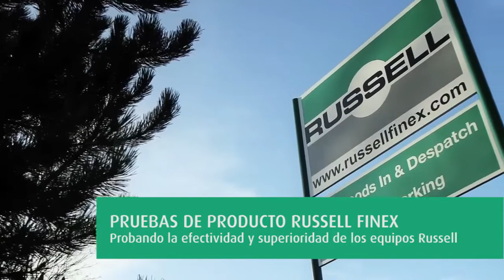Tamiz industrial - Ingredientes secos en productos precocinados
Este equipo de tamizado para materiales deshidratados que  elimina la contaminación de ingredientes en productos precocinados y vegetales secos.

Los alimentos precocinados procesados como las salsas, sopas y otras comidas empaquetadas deben ser tamizados a lo largo de la producción para asegurar su calidad. Los ingredientes alimenticios secos entre los que se incluyen aderezos, hierbas y especias, harinas y vegetales secos son tamizados para eliminar la contaminación y las partículas de gran tamaño. El Russell Compact Sieve® asegura la calidad de los ingredientes alimentrios secos y húmedos, eliminando la contaminación de gran tamaño y cuerpos extraños garantizando una calidad y tamaño del producto constantes. Para garantizar aún más la integridad de los polvos alimentarios, se ha instalado un separador magnético debajo de la malla, eliminando la fina contaminación ferrica de los ingredientes.

Máquinas de tamizado industrial para alimentos Este equipo de tamizado para materiales deshidratados que elimina la contaminación de ingredientes en productos precocinados y vegetales secos.